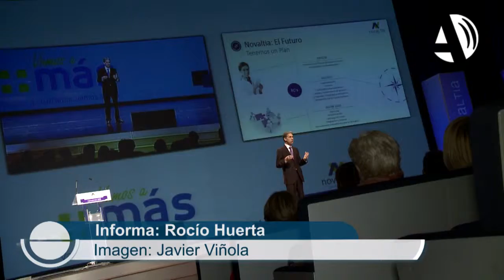Espacios de salud, aplicaciones móviles o tarjetas de fidelización, novedades de Novaltia para 2016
(24/11/2015) La convención anual de la cooperativa Novaltia ha presentado este martes su nueva imagen y servicios. Entre las novedades han destacado la creación de espacios de salud de mayores y niños, aplicaciones móviles o las tarjetas de fidelización. El acto ha contado con la presencia de más de 400 personas.